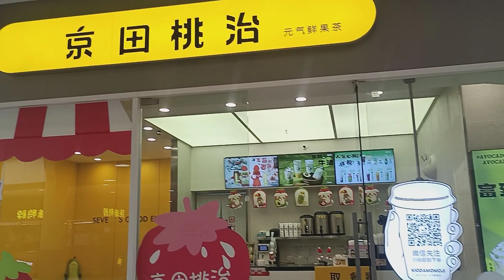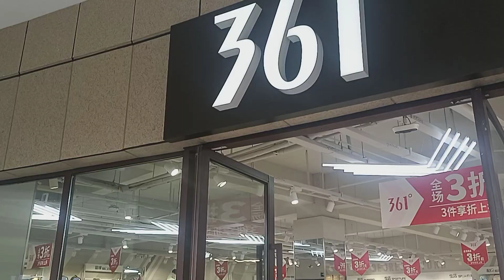Big SALE on all BRANDS |Capital Outlets Kunshan |50%Off on All Brands|Buy One Get One Free 😱